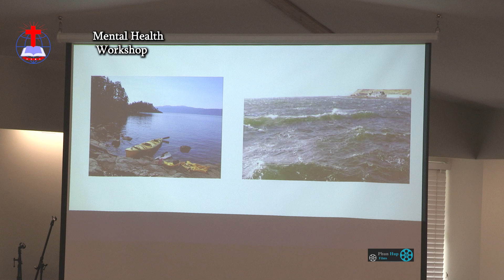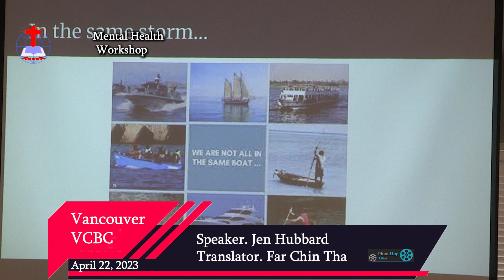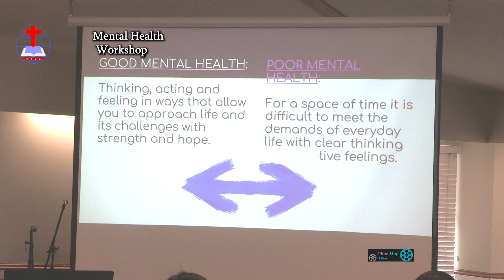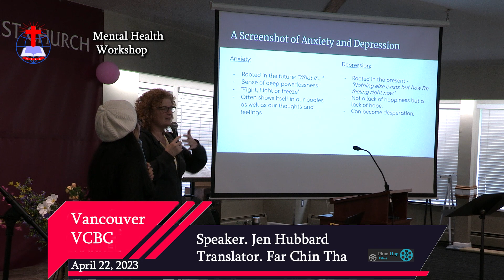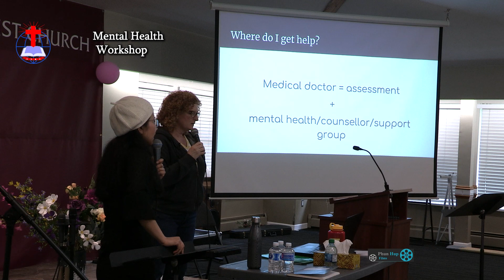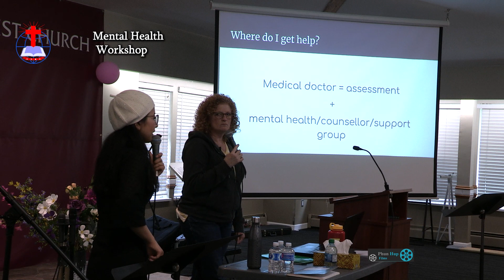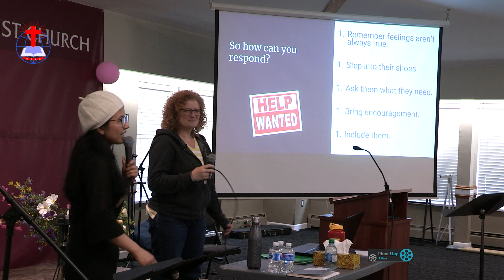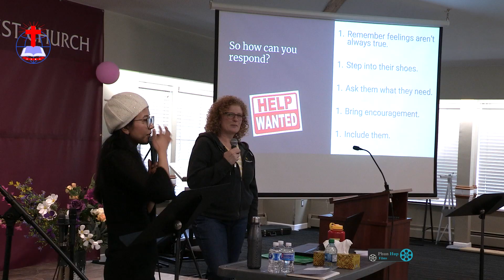Mental Health Workshop - Part ( 3 )....April 22, 2023 - Vancouver (VCBC)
Chin Baptist Church